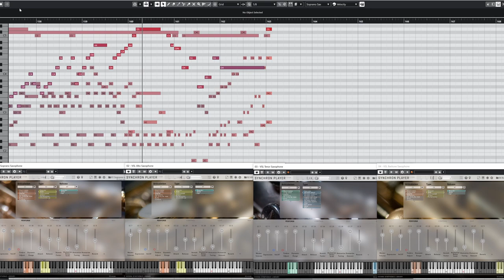Violet (from Five Colors for Saxophone Quartet), featuring VSL's SYNCHRON-ized Saxophones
This is the fifth movevment from my saxophone quartet, FIVE COLORS, composed in 2011. The mockup features the new SYNCHRON-ized Saxophones sample library from VSL.

For more information about my music, or to inquire about private composition lessons, please